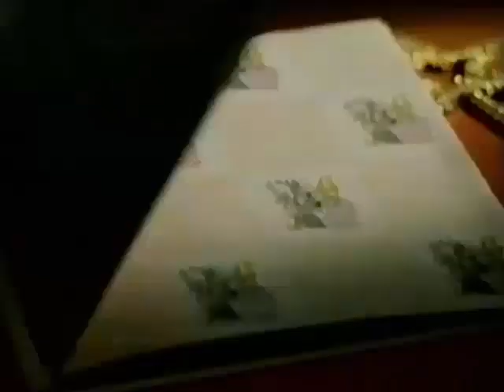Los Cuentos de Hadas (Anuncio de El País)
Un Anuncio de Periódico con Los Cuentos infantiles